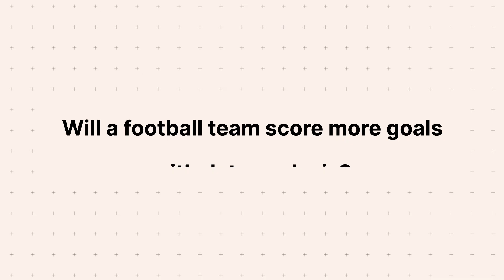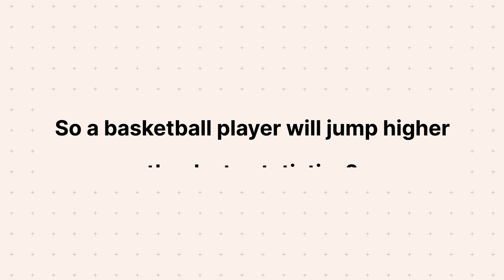Data Analytics is revolutionizing Sports, here is how | Tech on Track by Le Wagon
Ready to score big in the world of sports analytics?

Join the winning team and unlock the power of data to elevate your game! From predicting outcomes to optimizing performance, discover the game-changing potential of data in sports.

Join Le Wagon's data analytics course. Want to play? Let's go!

In this episode, Tanguy Lafeuille, discusses the transformative role of data analytics in sports, highlighting its potential to enhance team performance and revolutionize player strategies. From optimizing game tactics to improving athlete positioning, data-driven insights are reshaping the sports industry and the promising career opportunities it presents.